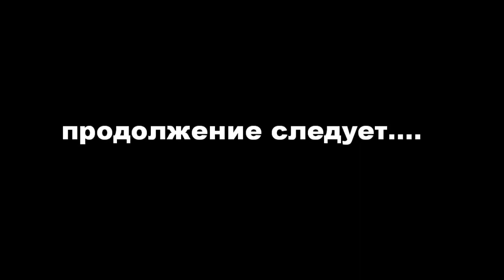SAB GOBLIN 700 crаsh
Pahila на сенокосе